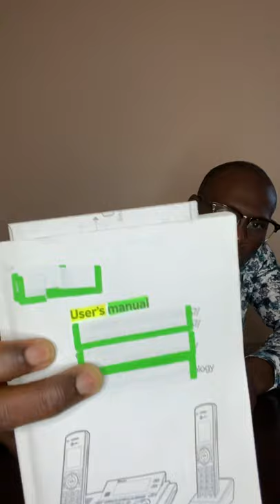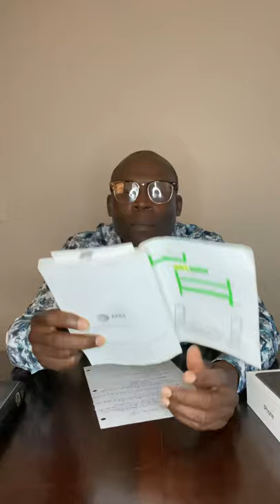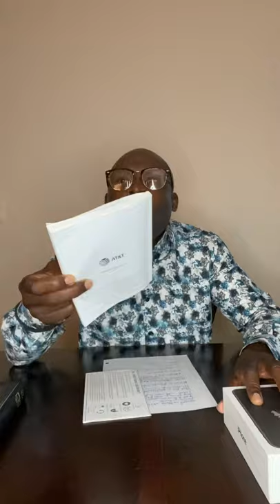Konstitisyonlavia - inpòtans Liv la part 1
Bib la gen plis inpòtans tj pase Jan w pansel la